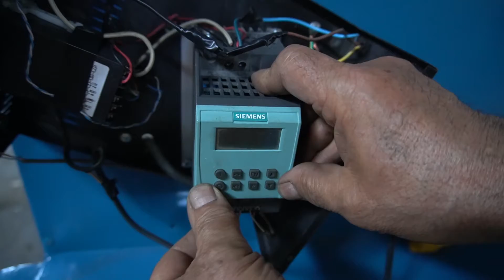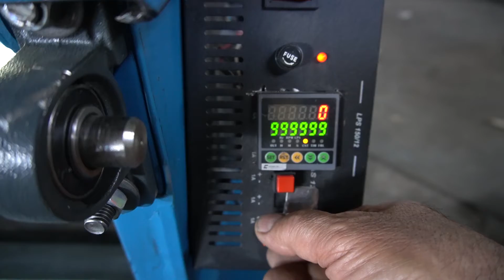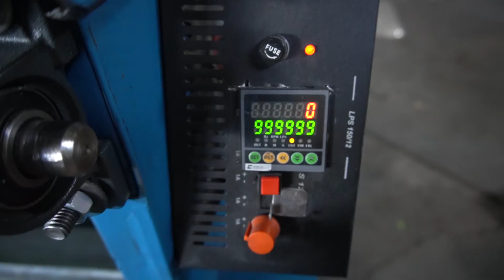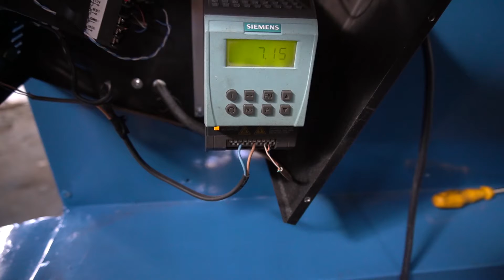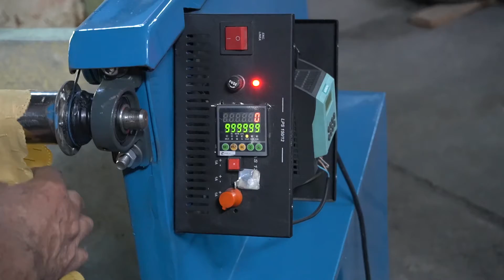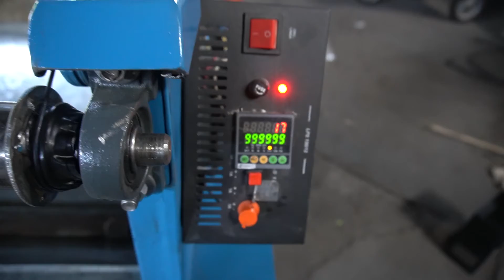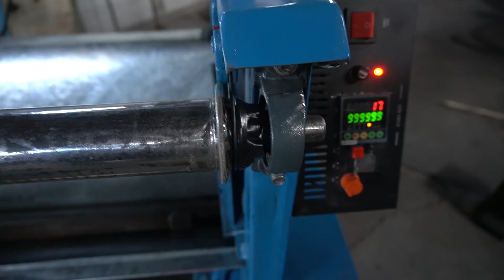MOTOR TRIFÁSICO en MÁQUINA DE MEDIR TELA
¡Muchas gracias!